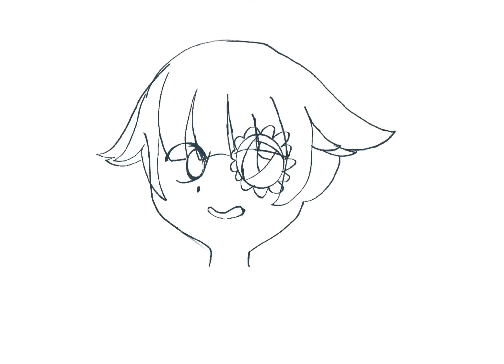Thanks for 200~ Subs!!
Just a little token of appreciation that I threw together :D

Apps Used:

Procreate
CapCut